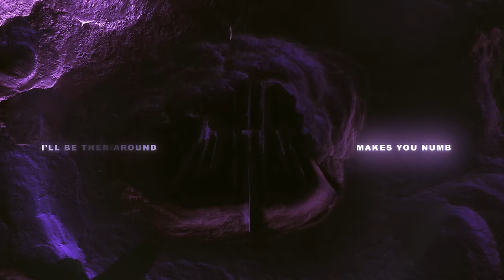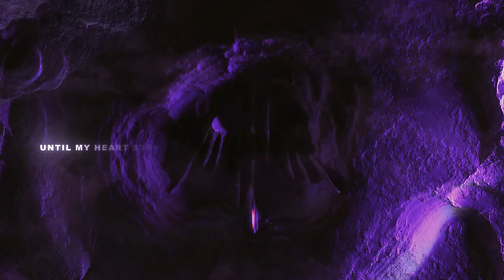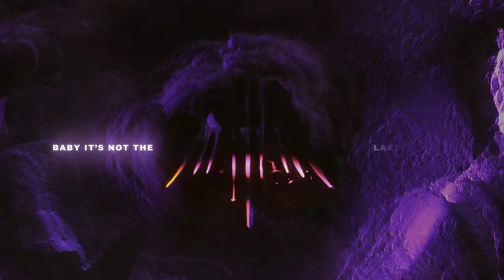LAST OF US (Ft. Rita Ora) [Official Lyric Video]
LAST OF US is out now. This track has been such a journey, and ended up being the perfect bridge into the PULSE era. Thanks for your continued support, and I’m so excited to see what you all create with this :)

Producers:
Gryffin
Billented

Songwriters:
Gryffin
Rita Ora
Billented
Ruth-Anne Cunningham
Robert Harvey